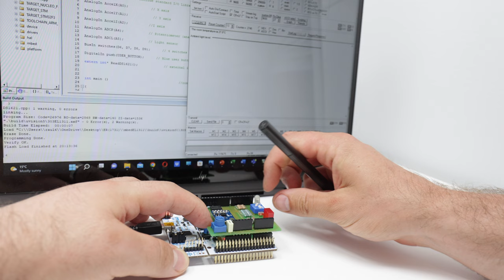Primary Smart Building Monitoring Devices Project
Coursework Assessment 2

Students involved:
Adrian M. Neacsu
Raul G. Mariuta

University of Central Lancashire